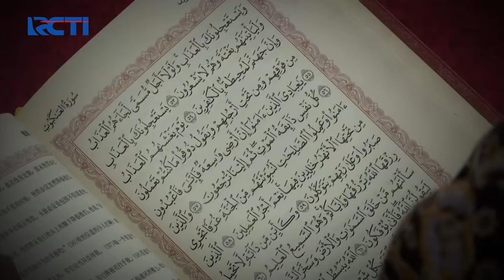Dakwah dalam Komunitas Persatuan Islam Tionghoa SeputariNewsSiang 20/04